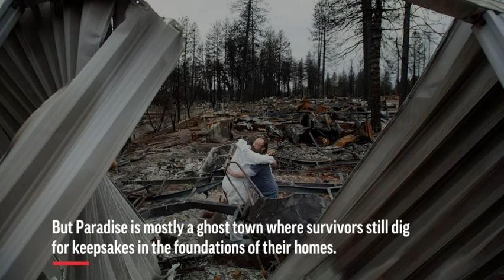Recovery starting 100 days after Paradise burned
It's been 100 days since a wildfire nearly burned the town of Paradise off the map. The Nov. 8 blaze destroyed nearly 15,000 homes in the Northern California city of 27,000 residents. The long recovery is just starting. (Feb. 15)